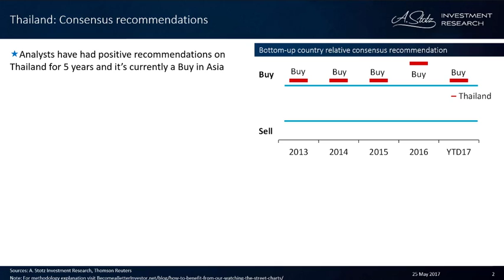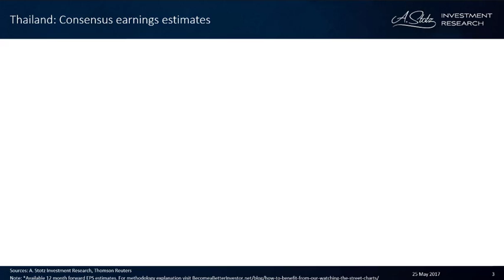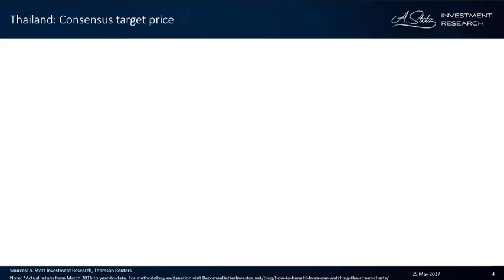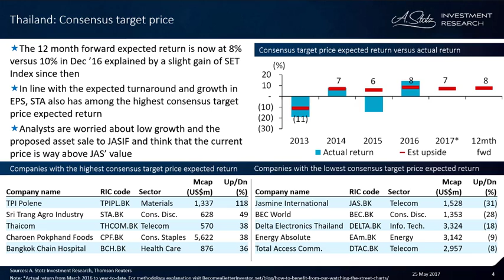Earnings Estimate for Thailand Lowest in Five Years | Watching the Street Thailand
To learn more about how to benefit from my Watching the Street charts please